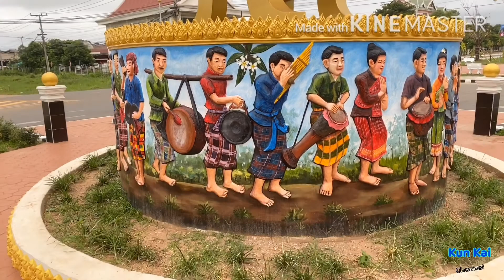ທົດລອງໃຊ້ໄມ້ກັນສັ່ນຄັ້ງແລກ/ทดลองใช้งาน Moza mini-S/Moza mini s gimbal/KunKai channel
ໄມ້ກັນສັ່ນ ຫລື ກິມບອນ(gimbal)ເປັນໄມ້ອຸປະກອນເສີມໃນການຖ່າຍທຳ ວີດີໂອ ເພື່ອລົດຄວາມສັ່ນຂອງພາບ ເບິ່ງແລ້ວນີ້ງດີ